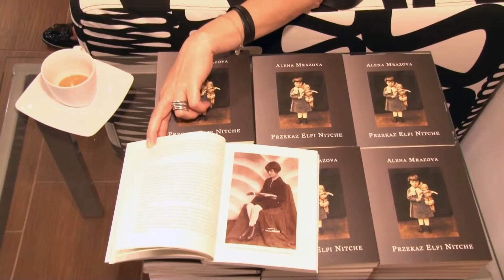Wieczór poezji w Sierakowie